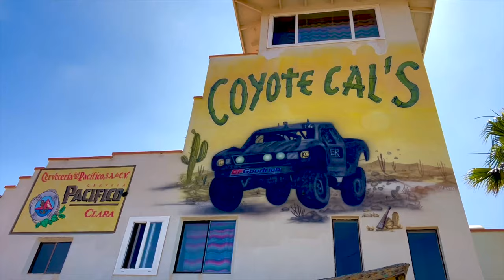Baja 2022 Trailer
A trailer for our 2022 trip to Baja California. Terry Blanchard, Gwen Briens, Steve Kornachuk, and Jon Kornachuk travel down to Baja from March 25, 2022 to April 3, 2022.